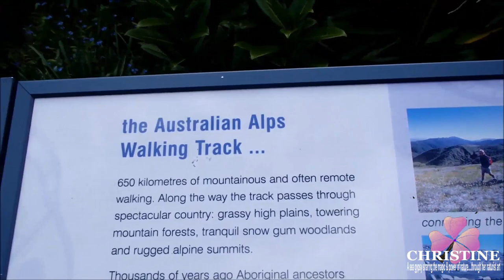HIGHLINE REVIEW 2017 BIKINIOS BEACH CHRISTINE NATURIST NATURE NUDIST NUDISM FKK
NO SEX - FREEHOBO CHRISTINE IS FAMILY SITE :TRAVEL MOST ALL OVER THE WORLD FOR MY FREE LIFE. My MOVEMENT is about EMPOWERING our bodies and promoting NATURISM that is NOT related to sex and sexuality.